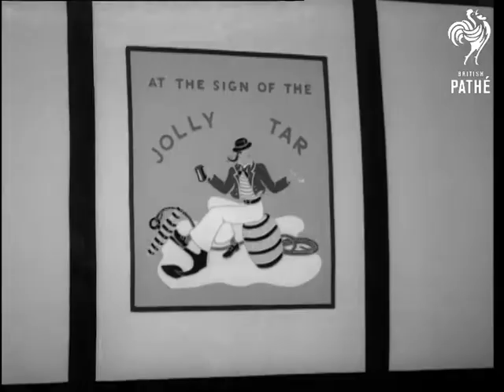Tavern On The Train Aka Bar On A Train (1949)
Unused / unissued footage - dates and locations may be unknown or unclear.

Cuts from newsreel 49/44 - tavern on the train.

M/S of train at station platform, marked 'Restaurant'.  M/S of painted sign - 'The Jolly Tar'; pan to people entering door of coach.

General view of people sitting at tables in restaurant car being served by waiters. - very high and small windows!  Tables face each other across the aisle.  Various shots of barman pouring drinks for people standing at bar.

Several shots of people entering and standing about in the 'Jolly Tar' bar - it is decorated like a rustic tavern.  M/Ss of people sitting in restaurant car.  C/U of waiter's hand pouring drink into glasses on a restaurant table.

Cataloguer's note: it all looks much more civilised than the plastic buffet cars of today!
 FILM ID:2493.22